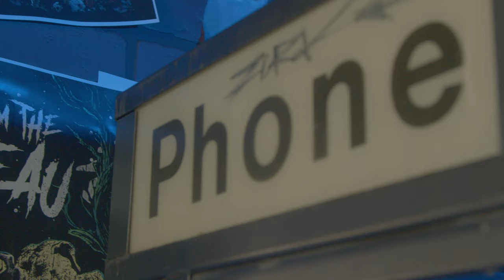Eyeron X Hazerd - Get Right (Official Music Video)